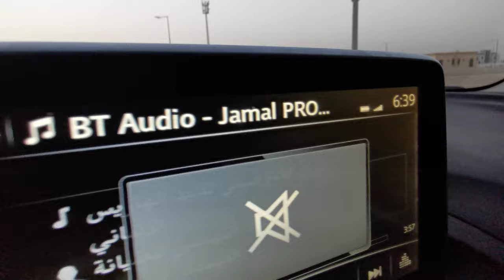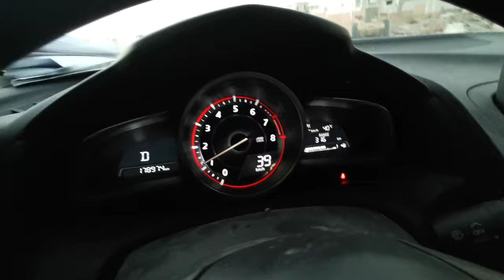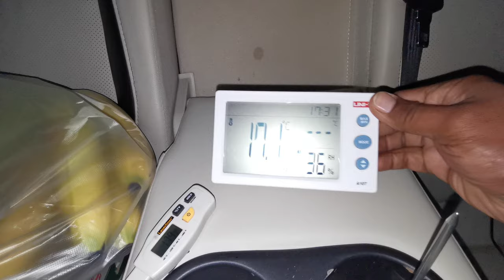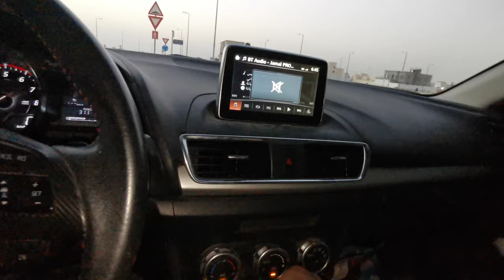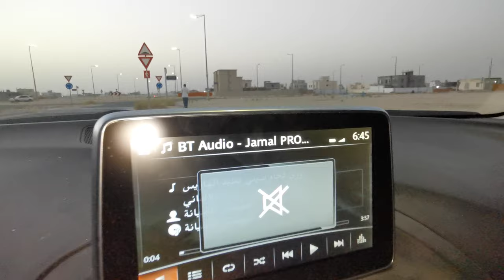المازدا 💪 ودرجات الحرارة داخل المقصورة 🥶🥶🥶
نظام التبريد في المازدا حالياً يعمل بخليط من غاز 134 + 410